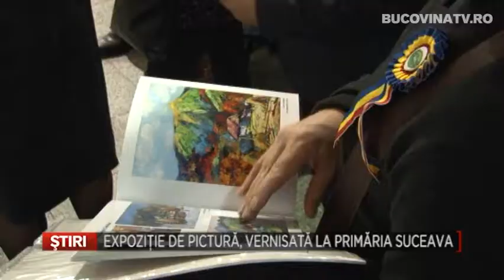Expozitie de pictura, vernisata la Primaria Suceava